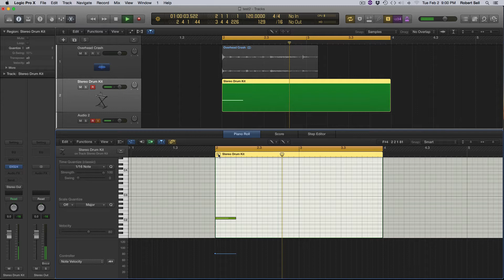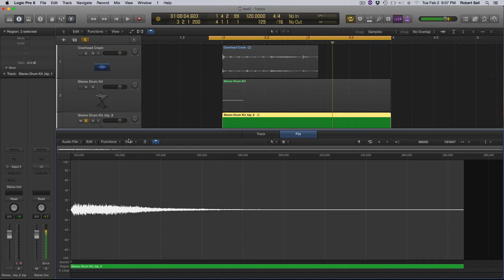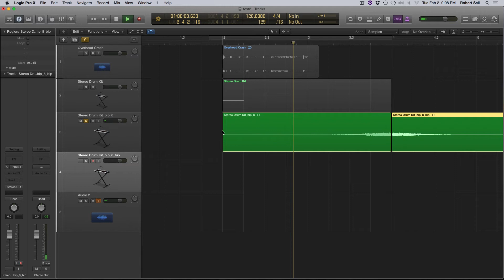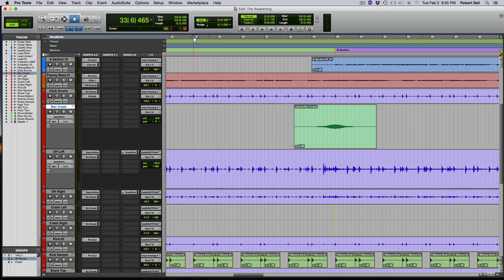Reverse Crash in Logic Pro X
Reverse Crash in Logic Pro X. I'm using the ESX24 sampler to create the track, then bounce in place to create the audio track. Reverse the audio then export to Pro Tools 12 and mix.